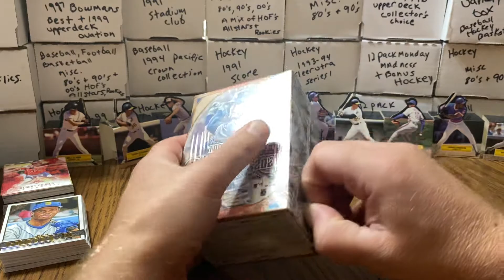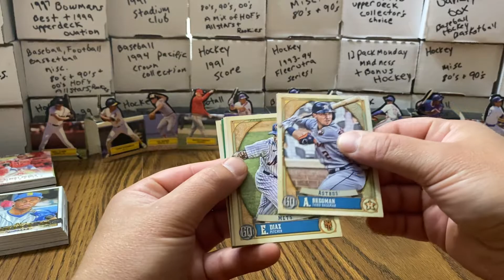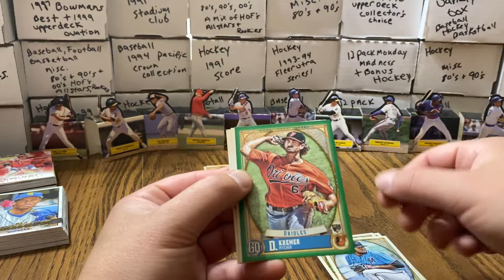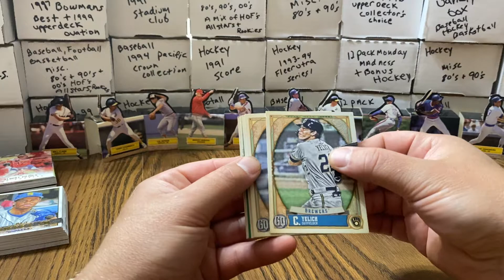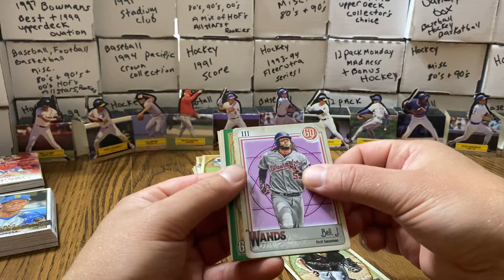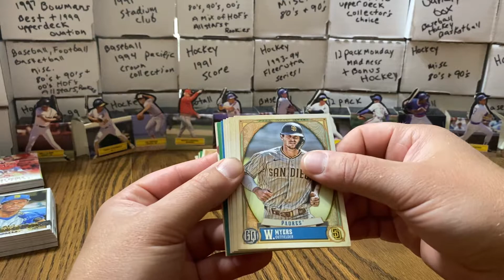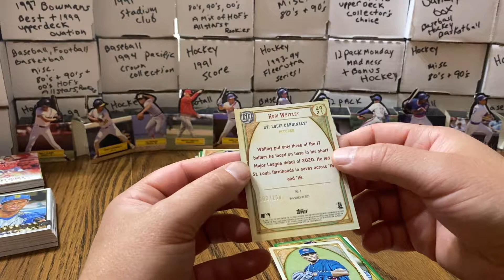2021 Gypsy Queen!! With a little last pack magic!